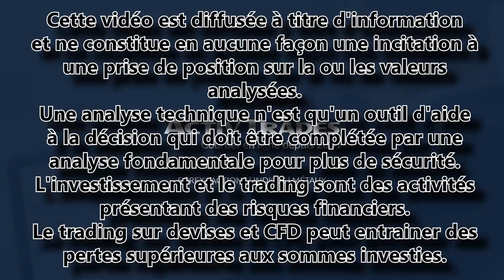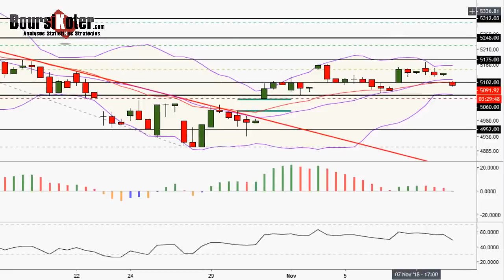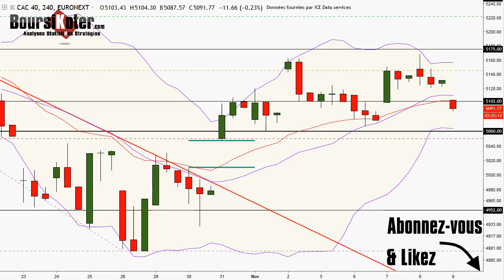CAC 40 Point Matinal du 09-11-2018 par boursikoter